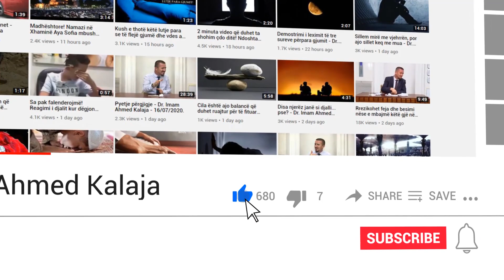Si ta kurojmë frikën? - Dr. Imam Ahmed Kalaja